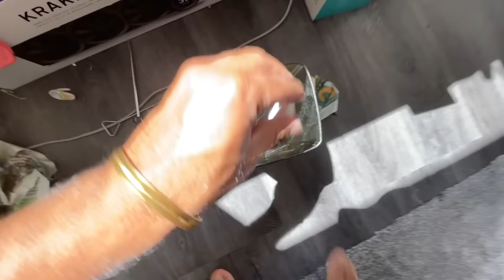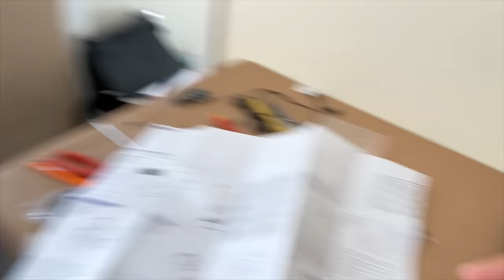I AM HAPPY 😍